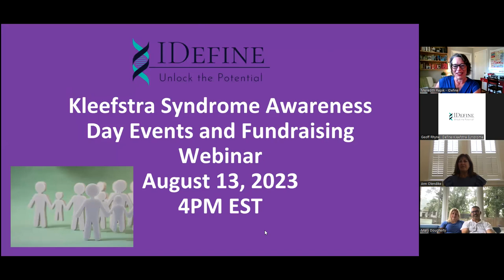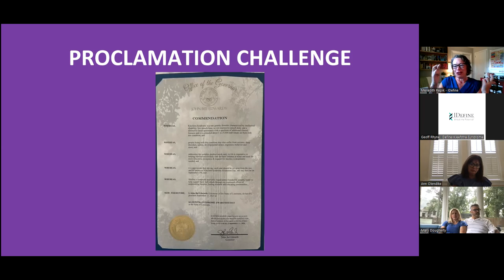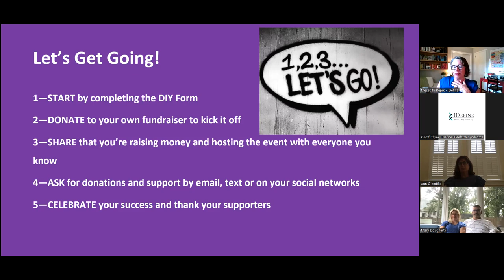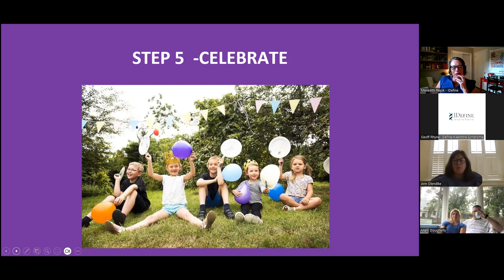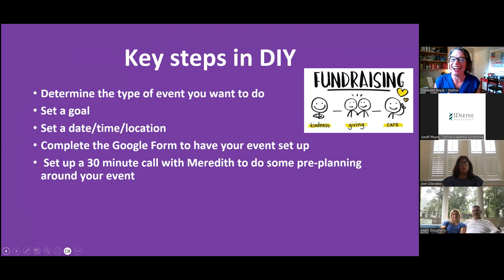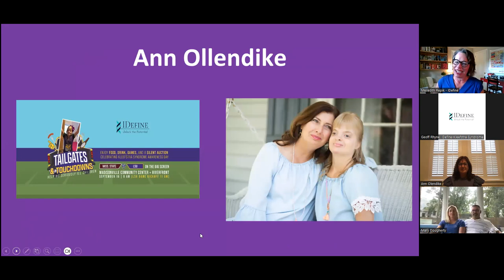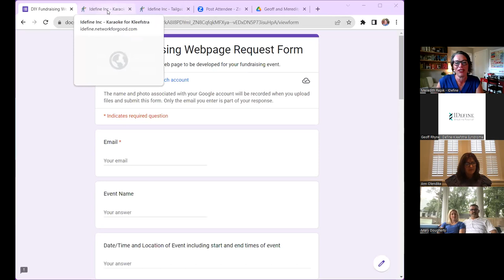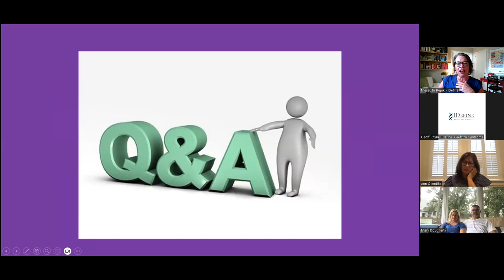KS Day Events + Fundraising Webinar